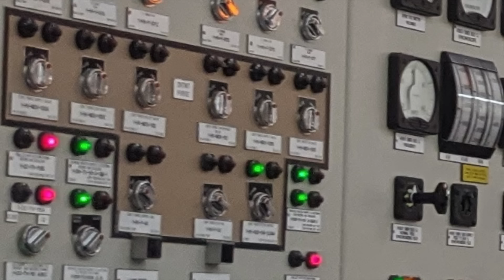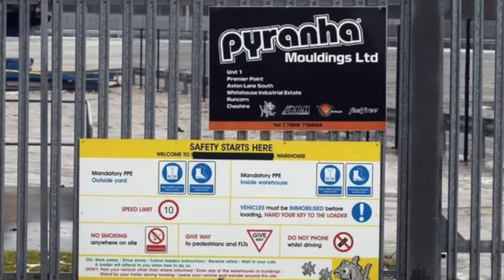Horrible Fates 21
In todays video I will be diving into 3 stories involving horrible fates. From being locked inside a moulding oven, to falling from a great height, to being buried alive. Todays stories are not, for the feint of heart. A collection of horrible fates.